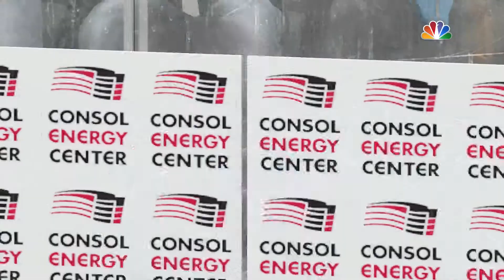CHEATER IS HERE!!!!!!!!!!!!!!!!!!!!!!